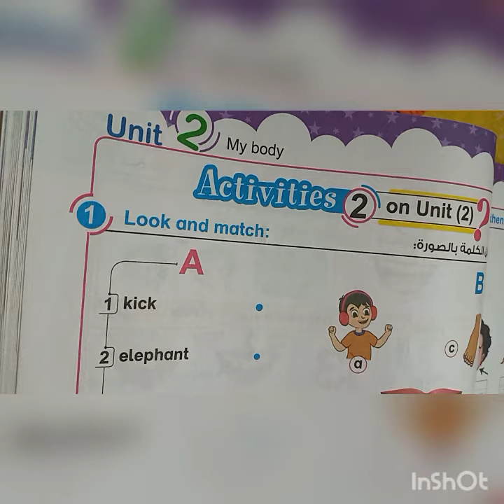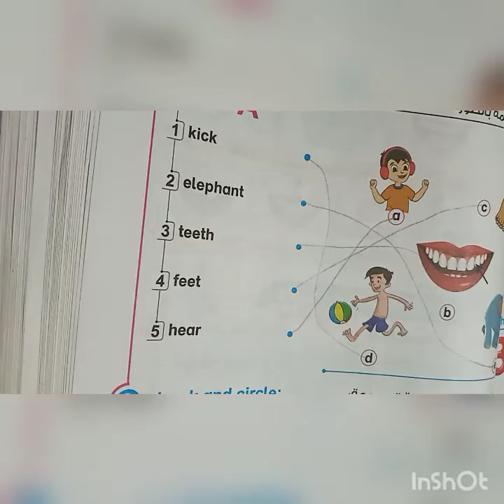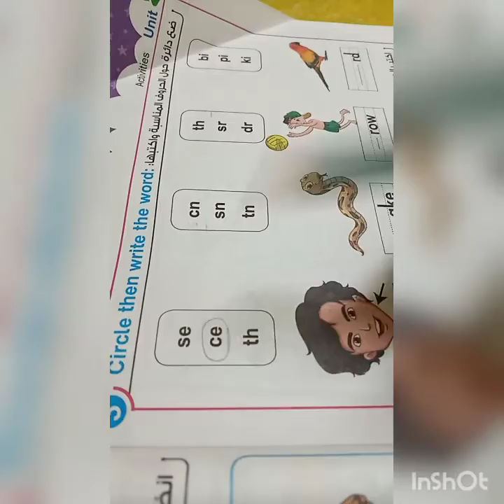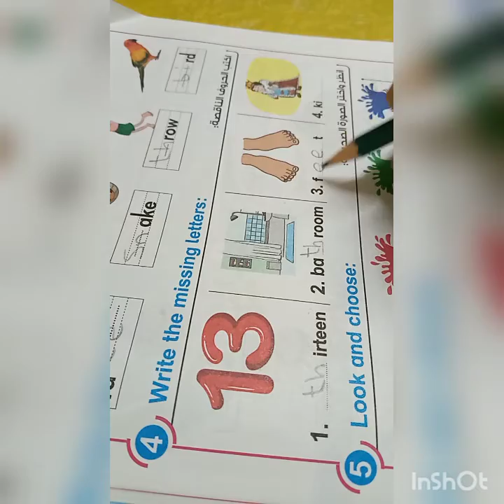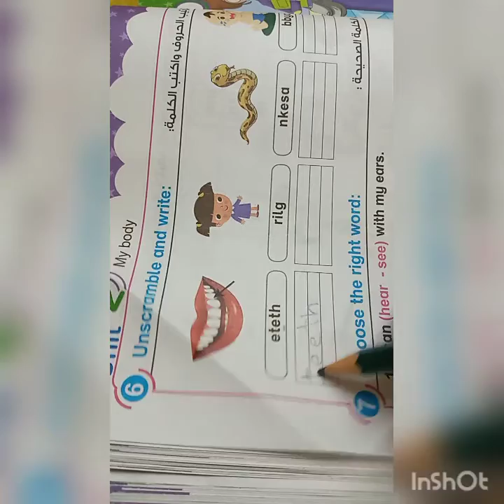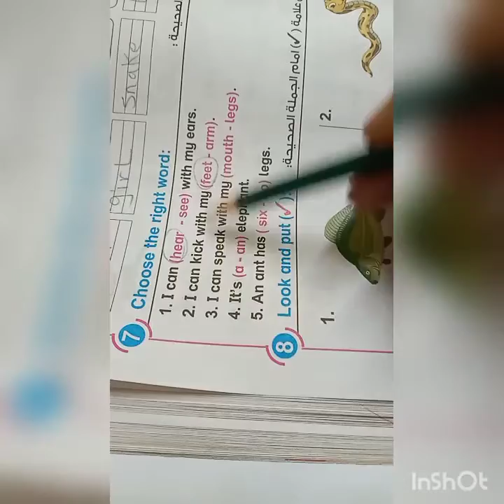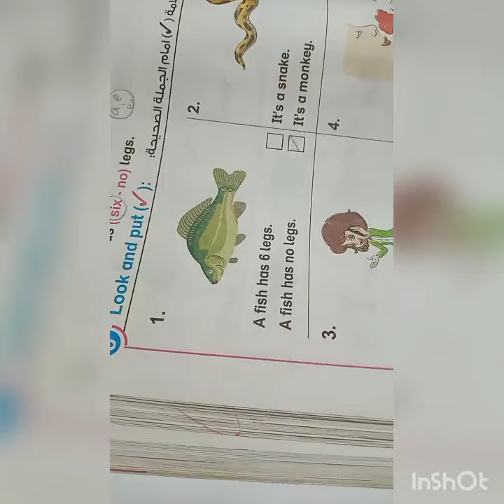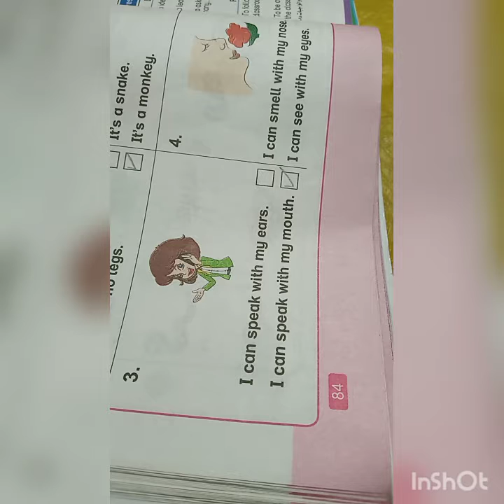مراجعة وحل اختبار ع الوحدة الثانية ترم أول ٢٠٢٠كونكت 2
قناة رجاء التعليمية .مراجعة وحل اختبار ع الوحدة الثانية للصف الثالث الابتدائي ترم أول ٢٠٢٠ كونكت 2.